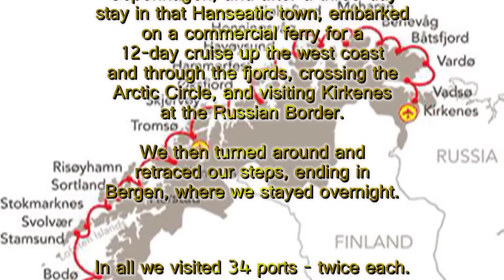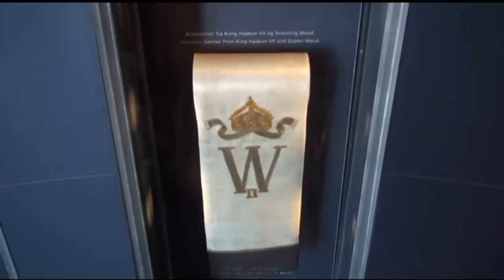In Search of the Northern Lights - Part 1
Our Norwegian Coastal Voyage, from Bergen to Kirkenes on the Russian Border, and return to Bergen, March, 2010.  Part 1